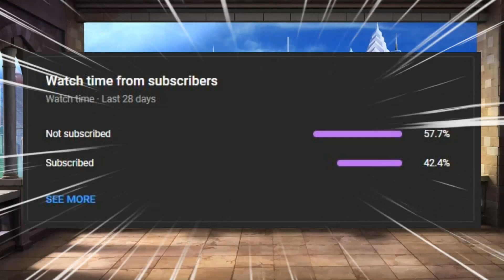Ch. 74 Ang dinanas ni Hanamichi Sakuragi sa mga Seniors!!! l Intercollegiate Matches Season 2